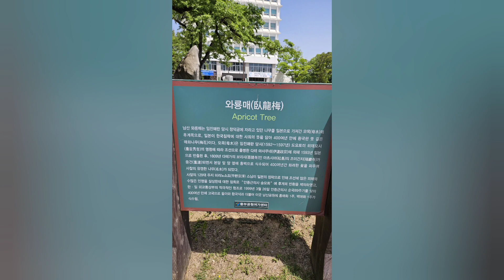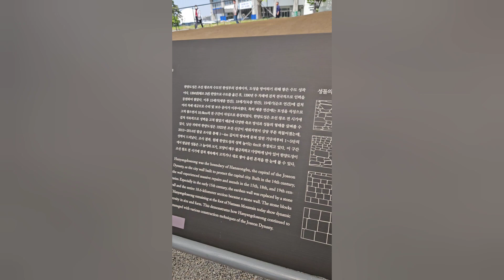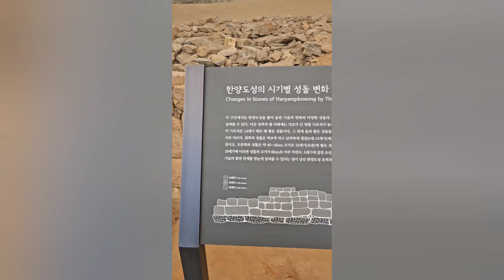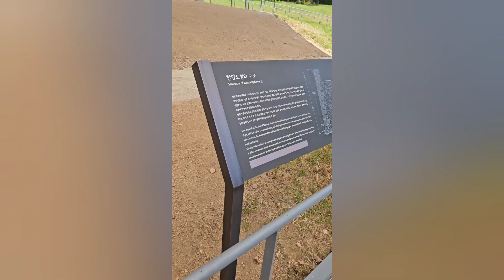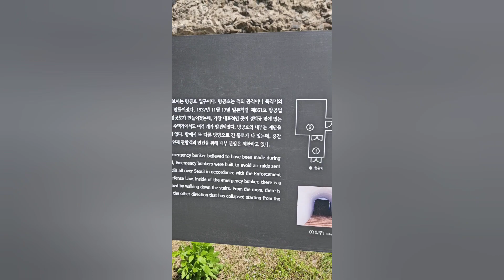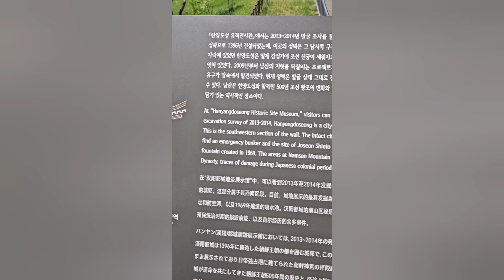서울 성곽지킴이 교육 및 워크숍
세계문화유산 등재 신청 준비
서울 성곽지킴이 교육, 워크숍

남산 안중근의사 기념관